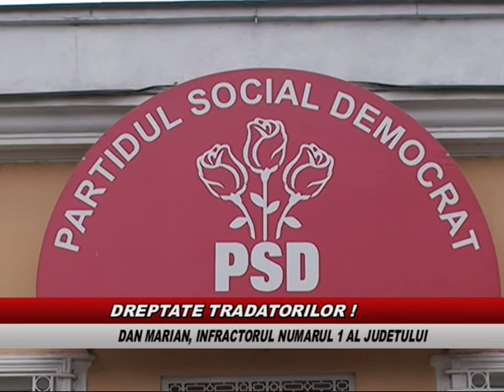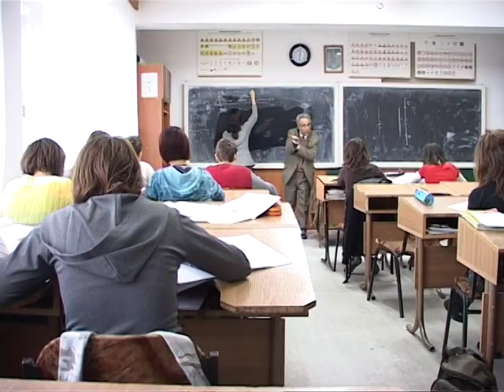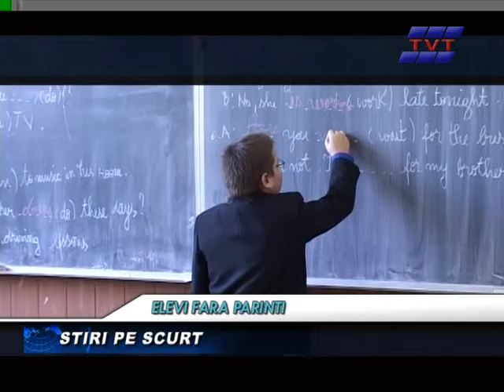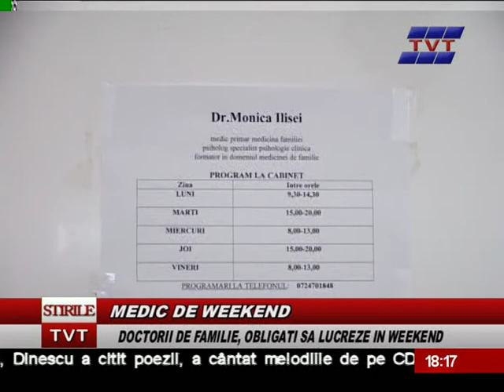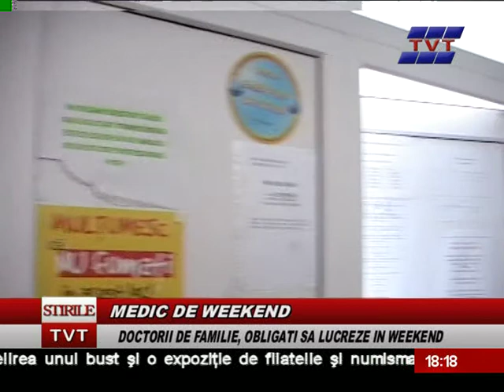STIRI TVT 20.01.11